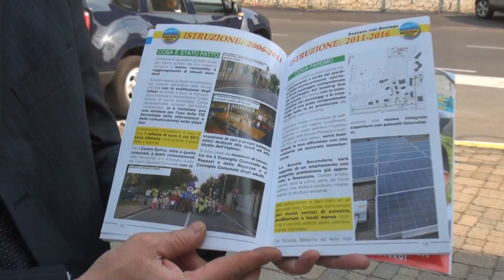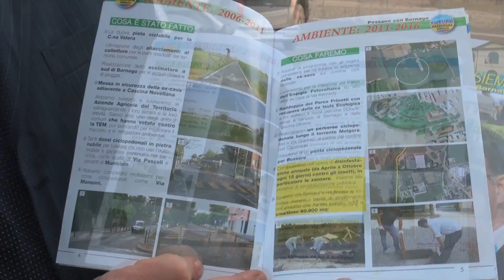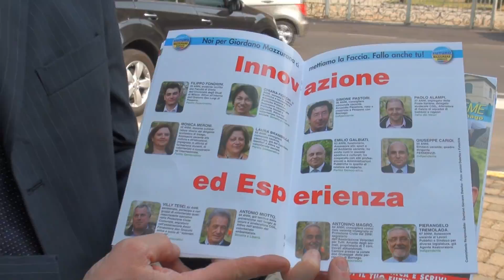Pessano per Mazzurana sindaco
Elezioni Amministrative 2011